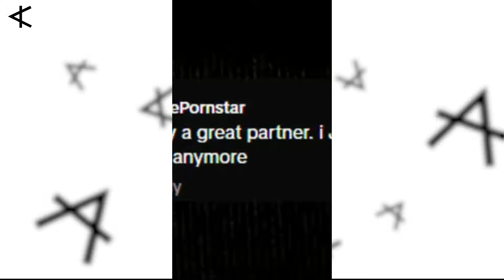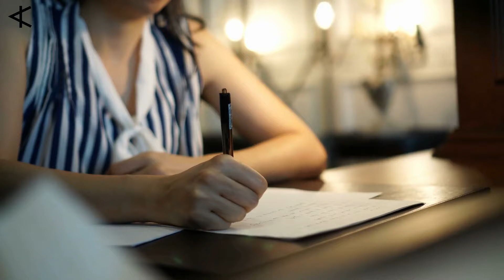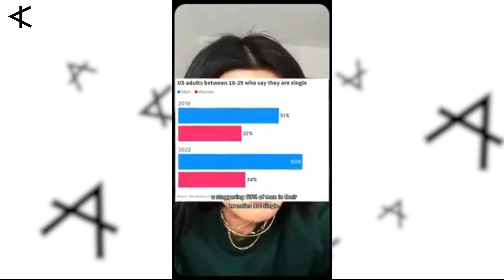Why WOMEN Cannot STAND Single Men